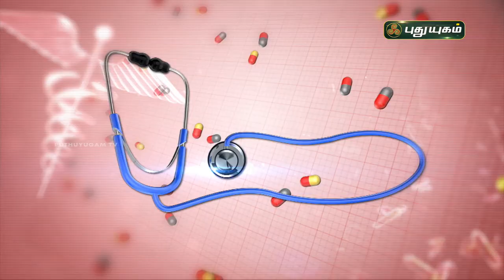குழந்தையின்மை குறைபாட்டை இயற்கை முறையில் போக்குவது எப்படி? | Doctor On Call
RJR Hospital,
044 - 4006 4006